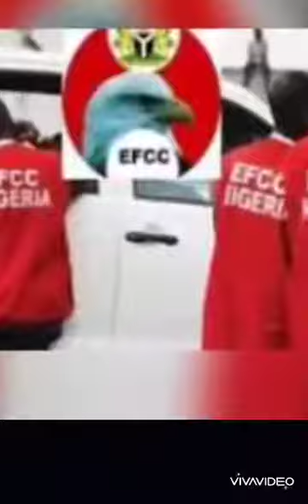YOU WILL BE $H0CKED WHAT FEMI FANI SAID ABOUT HIS @RRE$T BY EFCC AND...